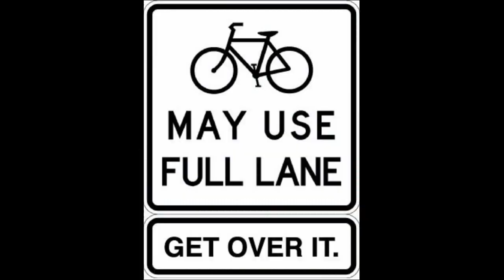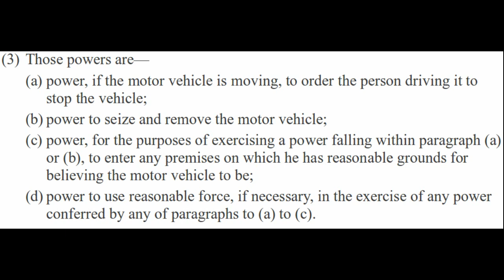NU58OXG - Another Aggressive Ignorant Tailgater @GMPolice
Date & Time: 15th January 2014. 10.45am
Location: Broad Street, Salford. Eastbound. Pendleton Roundabout.